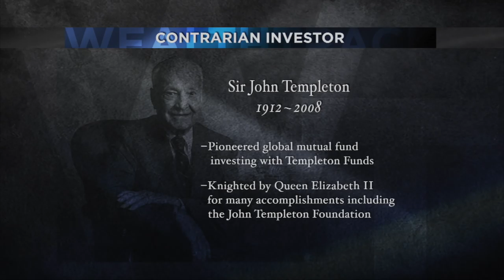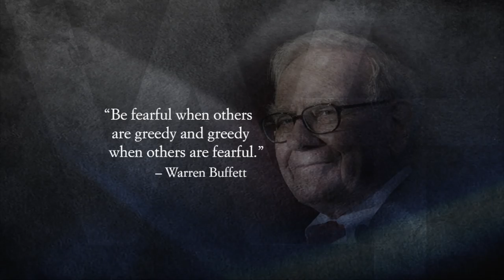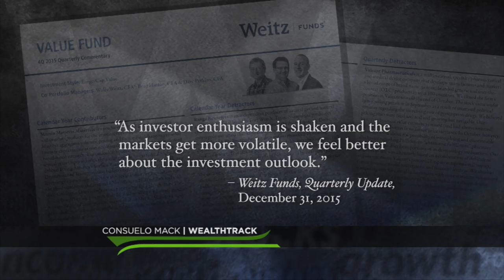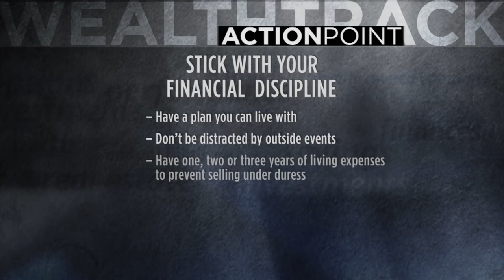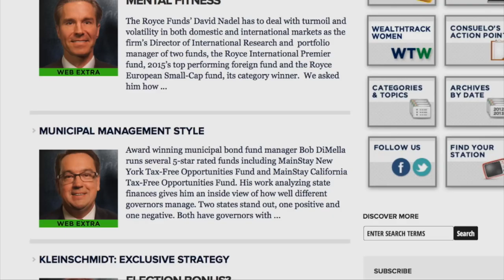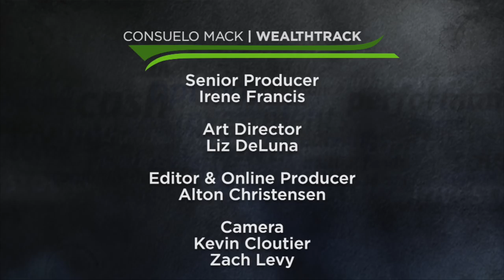Weitz - Valuable Losses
A rare interview with Great Value Investor Wally Weitz on finding opportunities where others are seeing losses.  WEALTHTRACK #1236 Broadcast on February 26, 2016